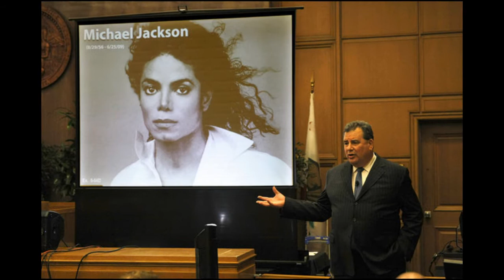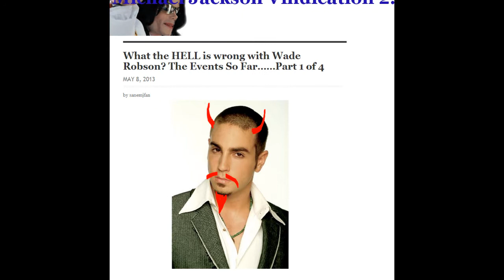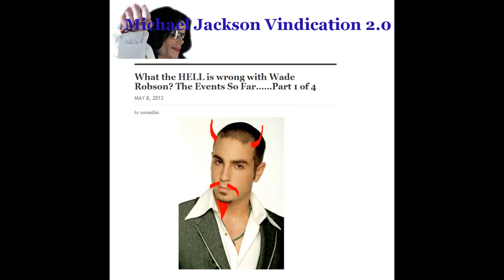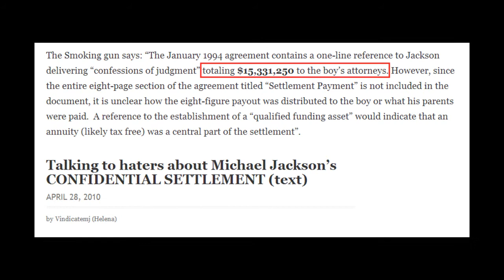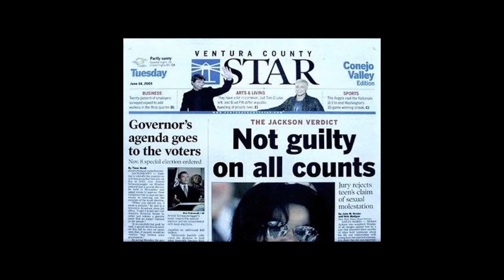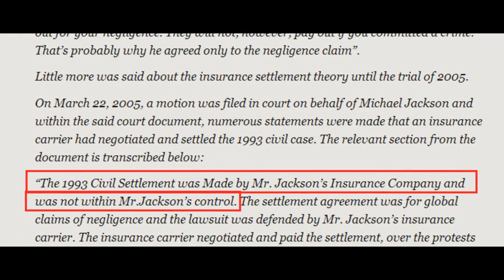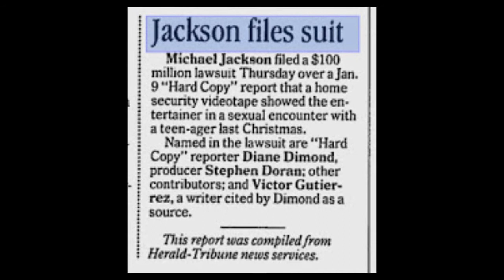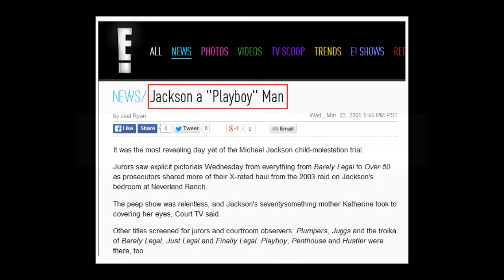Tom Mesereau talks abt Murray , Aph Jones, The 93 settlement and much more on KingJordanRadio. Pt 2